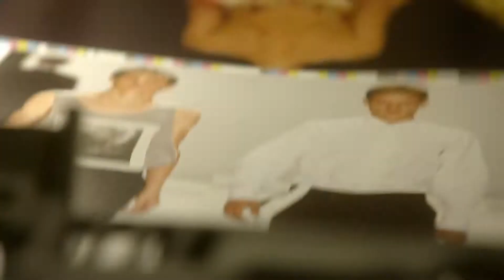DRIES VAN NOTEN - Book 1-50 & 51-100 – Making of the books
Dries Van Noten celebrates one hundred collections, a career so far in two books
Published by Lannoo publishers 2017